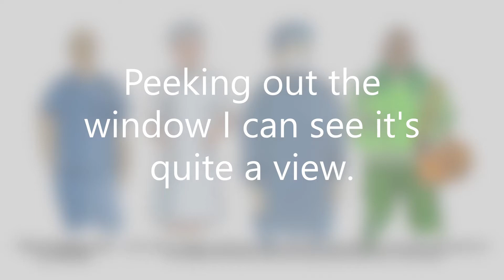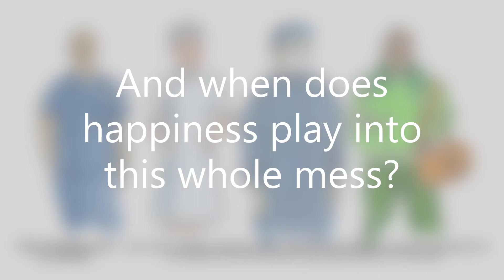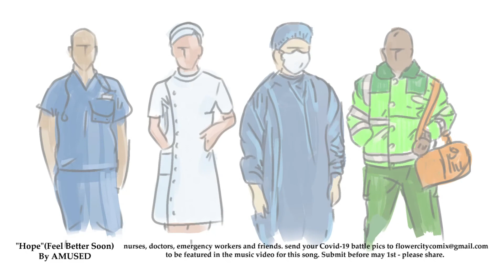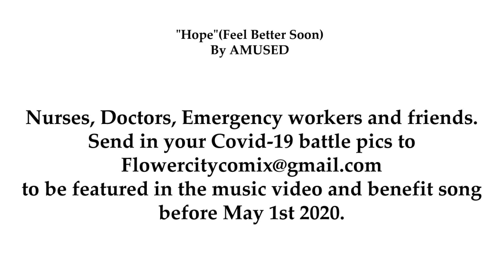"Hope(Feel Better Soon)" - by Amused - Lyric Video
Hello!! We welcome you to our page and video. We are looking to compile photos of Nurses, Doctors, Emergency staff, Loved ones lost and friends shot during the 2020 coronavirus pandemic to be compiled together for a montage video.

All participants will receive photo credit.
We need happy photos, sad photos, melancholy and fun photos of all of you wearing masks, working to your very last drop of energy and anything you feel would be relevant to this song.

all proceeds will be donated to the Covid-19 solidarity response fund by WHO.

Song written by Dustyn Payette and Amused.

Music produced by Doug White and Amused.

Art and video production by Dustyn Payette 2020